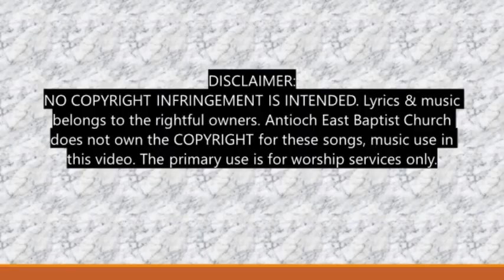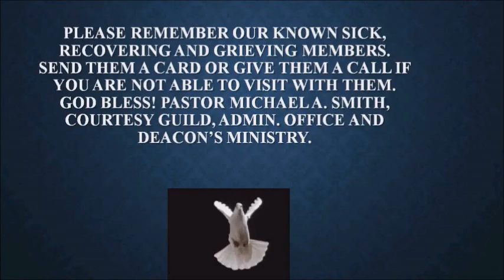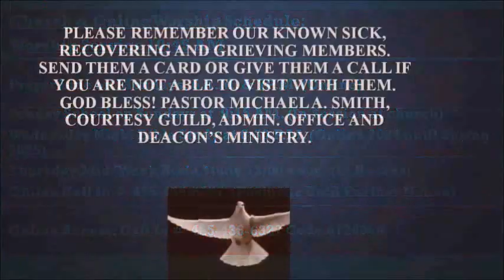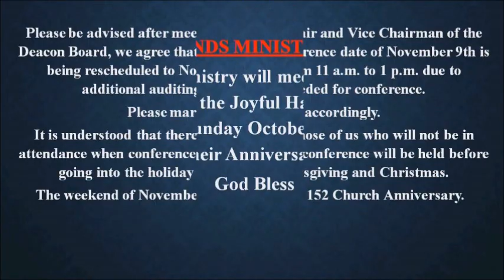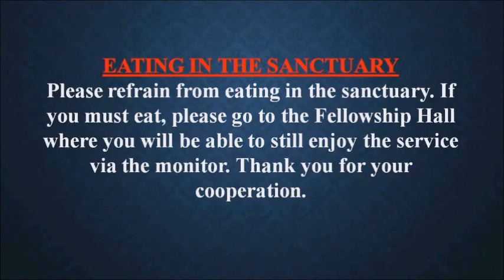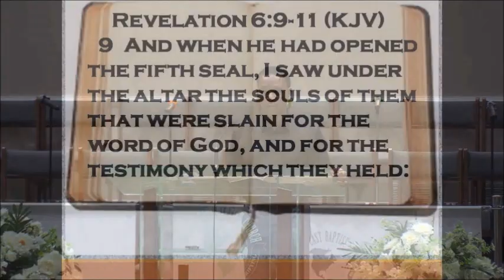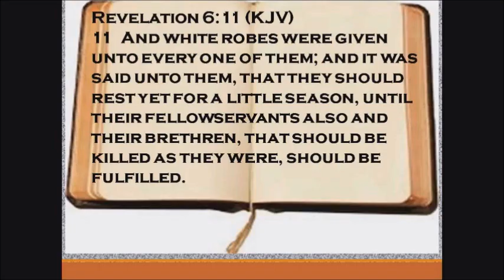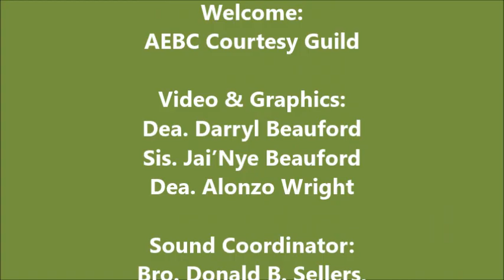Antioch East 4th Sun 10:45 AM Baptism Worship 10/27/24. Dr. Michael A. Smith, Senior Pastor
ANTIOCH EAST BAPTIST CHURCH. DR. MICHAEL A. SMITH, SENIOR PASTOR (4TH SUNDAY10:45 AM WORSHIP, SPEAKER: PASTOR SMITH: REVELATION SERIES-BE READY BECAUSE HE’S A COMING
Part 7 (The Opening of the Fifth Seal Under the Altar)
Revelation 6:9-11 (KJV) 10/27/24 (2:04)